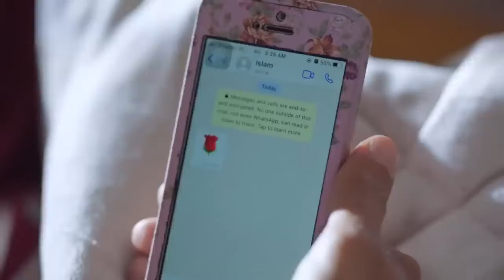حصرياً مسلسل المداح اسطورة العودة الحلقة 27 | رمضان2024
في الفصل الجديد من أسطورة المداح، يجد (صابر) نفسه في حرب ضارية، تشتعل نيرانها بينه وبين الجـ ـن، حيث يبدأ فصل جديد من الصراع حين يلبي هو وصديقه (سميح) نداء استغاثة لعائلة صعيدية.
ﺇﺧﺮاﺝ: أحمد سمير فرج (مخرج)
ﺗﺄﻟﻴﻒ: أمين جمال (مؤلف)
طاقم العمل:
 حمادة هلال
 هبة مجدي
 سهر الصايغ
  فتحي عبدالوهاب
حنان سليمان
 خالد سرحان
أجزاء أخرى: المداح  المداح ج2: ‏أسطورة الوادي  المداح ج3: أسطورة العشق